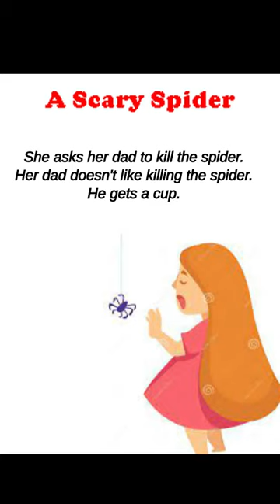English short story#shortstories